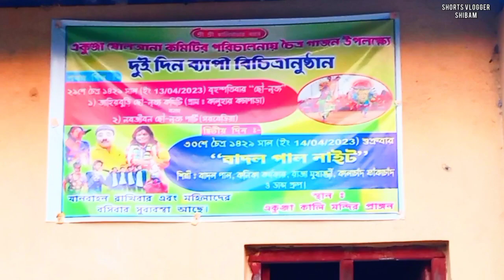ছোটো ভাইদের সাথে ফুটবল খেললাম 🥰 || কালী মন্দিরটা ভিডিওতে দেখে - I am তো অবাক 🤔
Hello , বন্ধুরা তোমাদের সবাইকে আরেকটা নতূন ভিডিওর অভিনন্দন জানাই | তো বন্ধুরা দেখছো আমার " Shorts Vlogger Shibam " চ্যানেলটার ভিডিও আর আমি হচ্ছি শিবম 🤓🤓 |

তো বন্ধুরা তোমাদের কাছ থেকে আমি একটু সাহায্য চাই , যেটা তোমরা সবাই নিশ্চয় করবে | কারন তোমাদেরকে হাসানোর , জানানোর এবং দেখানোর দায়িত্ব আমার | তাই আমি তোমাদের জন্য এতকিছু করছি | তো বন্ধুরা দয়া করে সাহায্যের হাতটা একটু আমার দিকে বাড়িয়ে দাও | মানে আমার ইউটিউব চ্যানেলটা একটু Like , subscribe & share করে দাও | আমি তোমাদের কাছ থেকে শুধুমাত্র এই এতটুকু সাহায্য চাইছি , যেটা তোমরা সবাই নিশ্চয় করবে 🥰🥰 |

 ছোটো ভাইদের সাথে ফুটবল খেললাম 😍 | আমাদের গ্রামের এটা নিজস্ব মাঠ... 😁 | চৈত্র উৎসবে কী কী অনুষ্ঠান রয়েছে 🤔🤔 ?